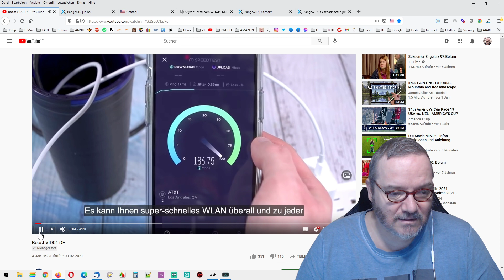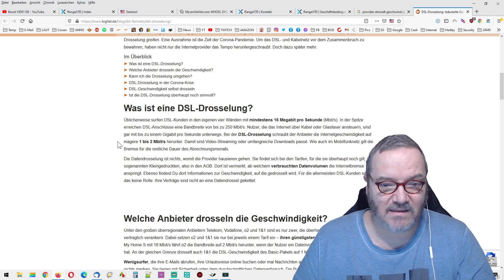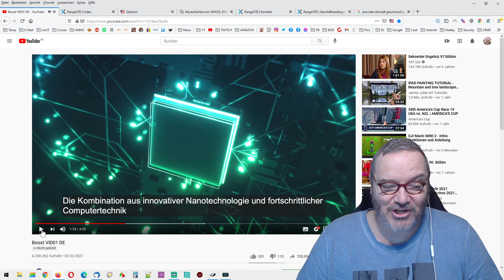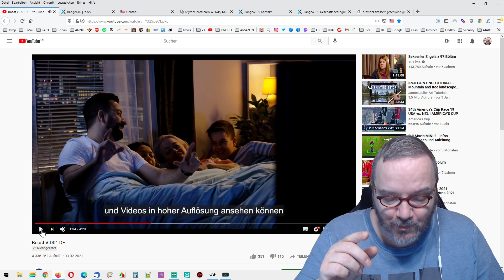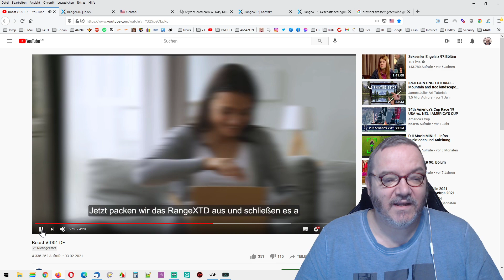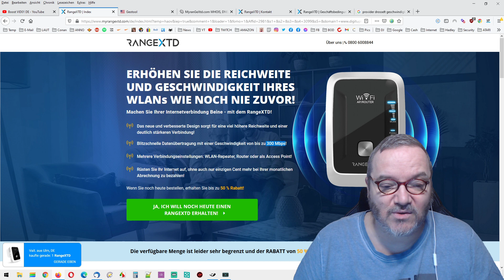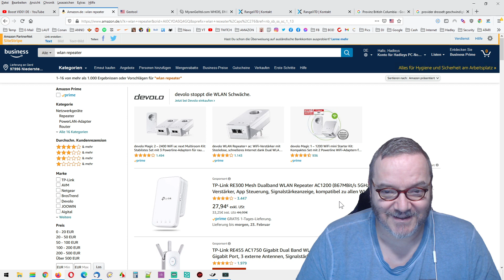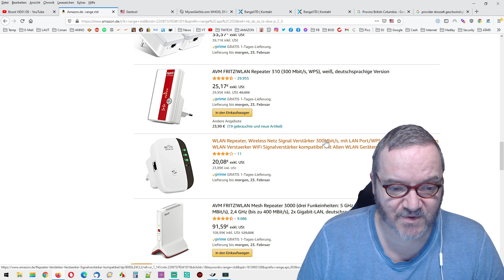Der WunderRepeater RangeXTD | Bester Repeater der Welt | Einmalig, sensationell, unerreicht!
✳️✳️ Meine Single geht steil:
➡️ Kaufen bei Amazon

✳️✳️ Bis zu 50% Rabbat auf die erste Bestellung:
(ohne Gänsefüßchen)

✳️✳️ MEIN VIRENPROGRAMM ✳️✳️

✳️✳️ MOBILES FUNKSYSTEM ✳️✳️